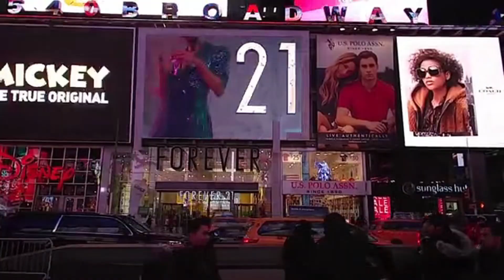PERFECT EYES - Dignity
You've gotta search
For the truth that you seek
As wild as it seems
What you're worth
Is not only unique
But deeper than dreams